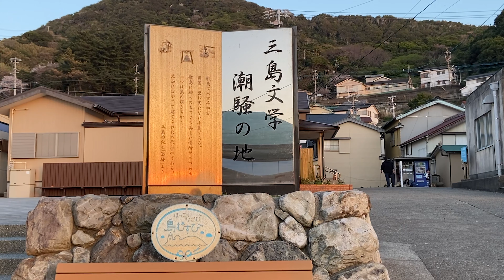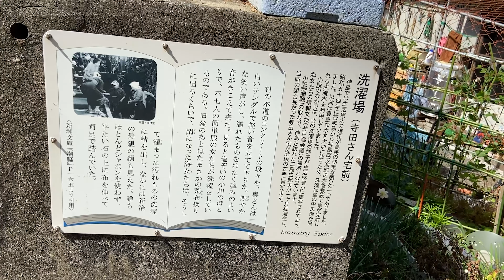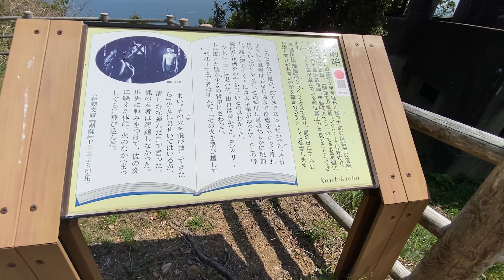三島由紀夫「潮騒」の舞台である神島に行ってみた！【三重県】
宿はおそらく島唯一？の宿泊施設である
「山海荘」という旅館に泊まりました。
お魚美味しすぎました(*´▽｀*)

いやあ…なにをとっても素敵な場所でした…。
ずっと気になってはいたんですが
想像の100倍美しい島でしたので
ぜひ皆さんも行ってみてください！

次はどこの文学スポットに行くべきですかね？
おすすめがあったらぜひ教えてくださーい(=ﾟωﾟ)ﾉ

以下のリストから様々な文学作品の
解説動画を見ることができます。

“潤のまったり文学チャンネル”は
国内外の文学をわかりやすく解説する動画を
まったりと作っているチャンネルです。

大好きな文学作品の魅力をわかりやすく伝えるために、
日々奮闘しながら動画制作に励んでおります。

気軽にどんなことでもコメントくださいね( ´ ▽ ` )